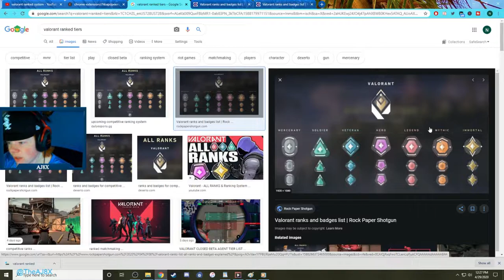VALORANT RANKED (Patch 0.49)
Patch 0.049 is live on Valorant! this patch brings a lot of stuff including ranked in Valorant!